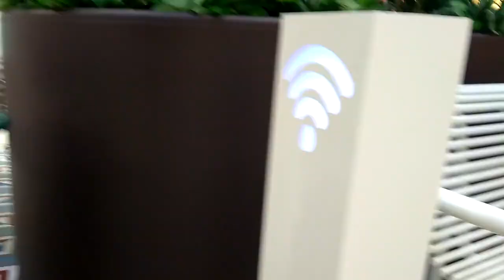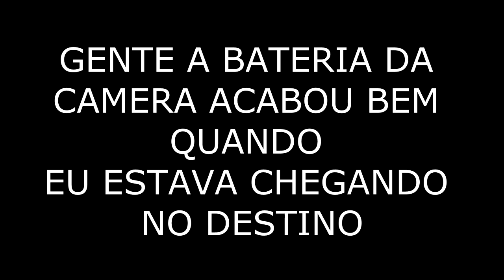VIAGEM PARA SÃO PAULO !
VÍDEO NOVÃOOOOOOOO GALERAAAAAAAAAA!!! JÁ CHAGA DANDO VOADORA NO LIKE que ESSE TÁ ENGRAÇADO!! KKKKK...Espero que gostem e bora conferir! ! ! \o/